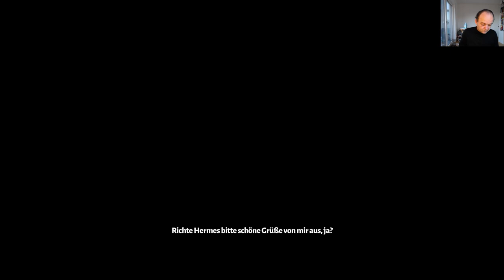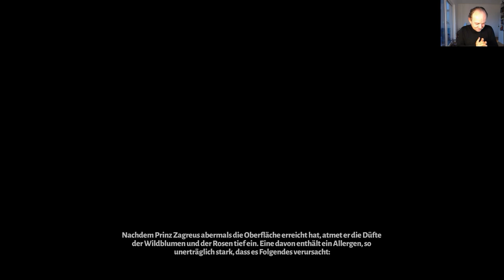HADES - mein Spiel des Jahres 2020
HADES (@Supergiant Games) ist mein Spiel des Jahres, mein GOTY2020. Gespielt habe ich zum großen Teil auf der NintendoSwitch Lite. Den 133. Run - Spoileralarm - allerdings habe ich mit Steam aufgezeichnet und noch immer gibt es Momente, mit denen mich dieses großartige Spiel überrascht, wie in diesem Run.

00:00 HADES, mein Spiel des Jahres
02:45 Haus des Hades
06:18 Tartaros (inkl. Kurzbesuchen in Erebos und Chaos, bei 11:14 weiß ich, dass der Run erfolgreich wird)
17:12 Asphodeliengrund (mit Orpheus & Eurydike 18:13)
30:27 Elysion
41:53 Tempel der/des Styx
52:09 Willkommen daheim